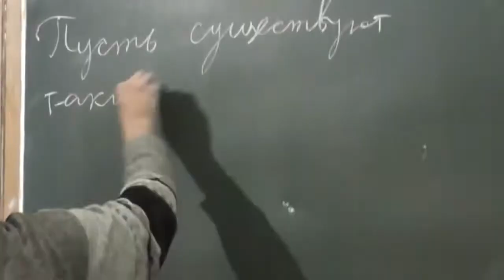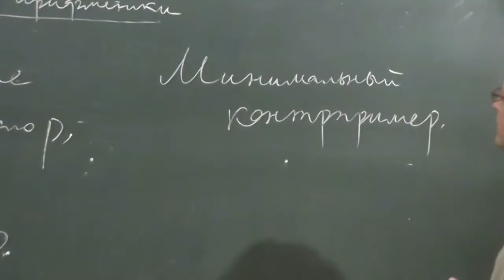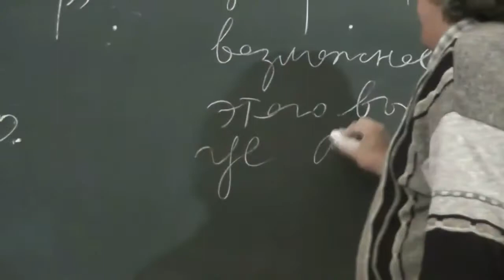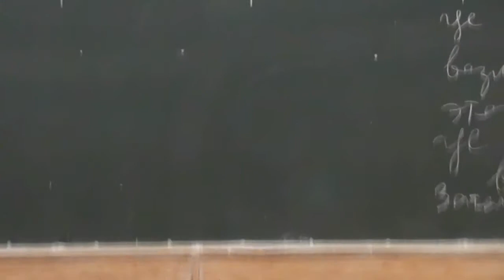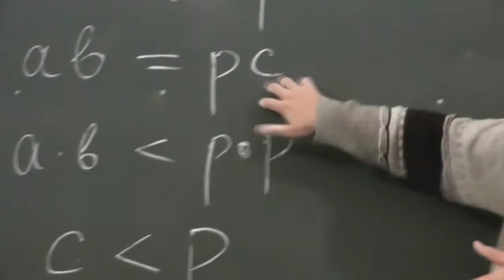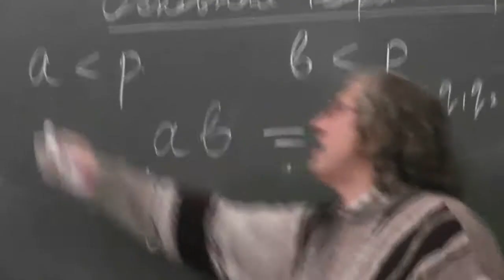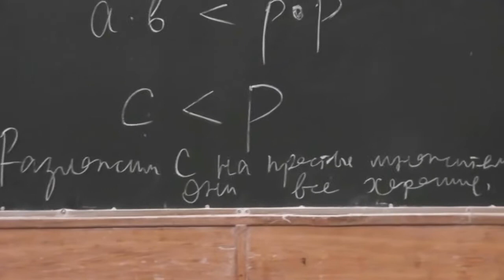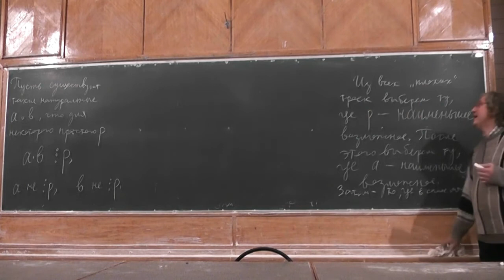4 Доказательство Гаусса